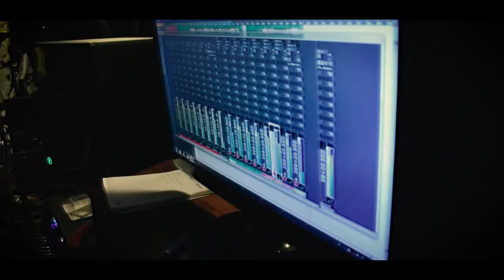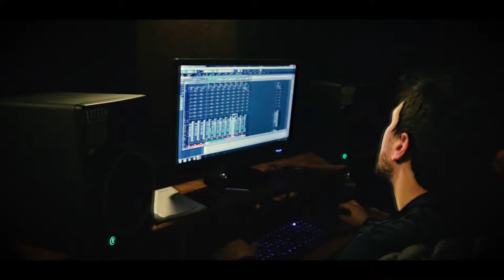Malecha - Viuda Negra (Prod. TresT)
Producción Audiovisual
TresT Producciones

Fecha y Lugar de Lanzamiento
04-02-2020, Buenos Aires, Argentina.